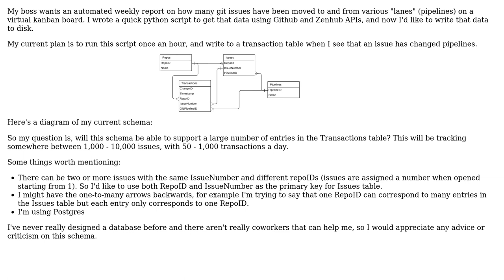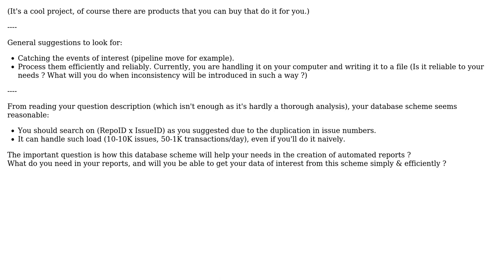Software Engineering: Is my database schema going to work? Tracking git issues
With thanks & praise to God, and with thanks to the many people who have made this project possible! | Content (except music & images) licensed under CC BY-SA | Music | Images & others | With thanks to user nadir user Andrew Mathies and the Stack Exchange Network Trademarks are property of their respective owners. You are responsible for your own actions.